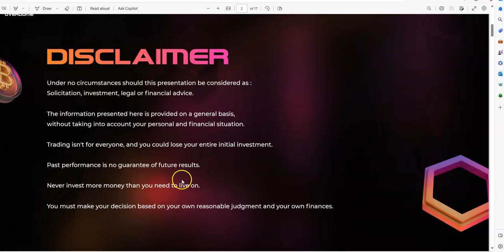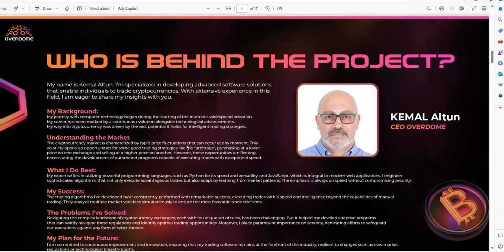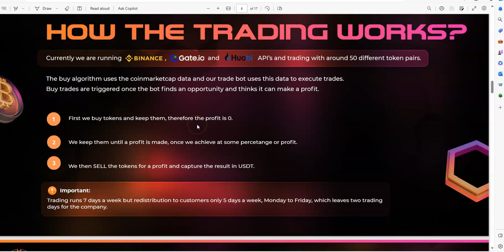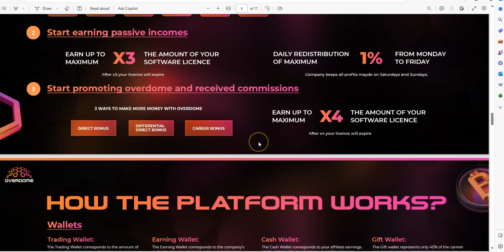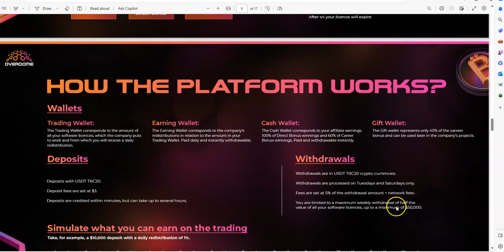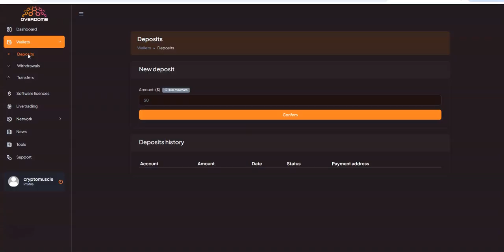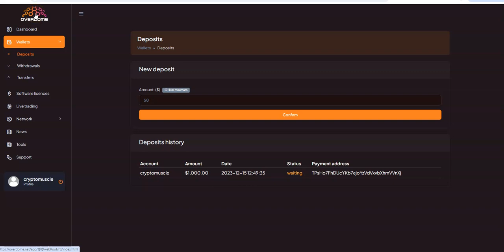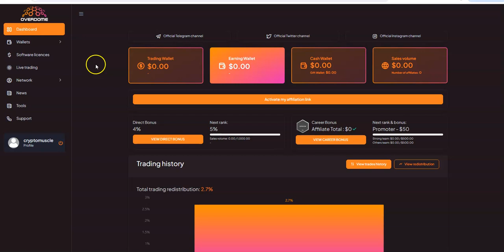Overdome - New Legacy Platform Only in Pre-Launch - Take Advantage of The Massive Potential Here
Episode 5240

Mid-level Platforms

Others